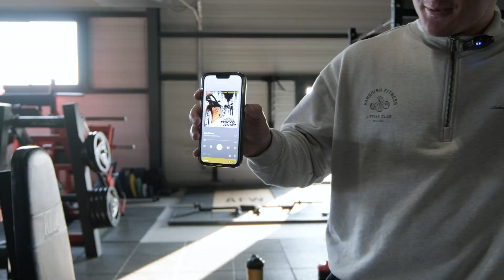#2 - BACK TRAINING - Tips grand dorsal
Today séance grand dorsal uniquement ! La séance complète dos avec les traps vous sera présenté plus tard ! On fera du bon rowing bien lourd, et du tirage horizontal prise MAG bien débile !

@cappe.coaching à mes côtés. Le petit protégé de la team (il a 11 ans c'est pour ça).

N'hésitez pas à me faire vos retours en DM sur instagram, les prochaines vidéos sont déjà tournées, mais nous tenons à chaque fois compte de vos retours !

Pour toutes vos demandes de coaching, merci de les adresser en premier lieu sur Instagram @antonin.ditte !

Sur ce, bon visionnage à tous ! N'hésitez pas à partager la vidéo dans vos story Instagram !